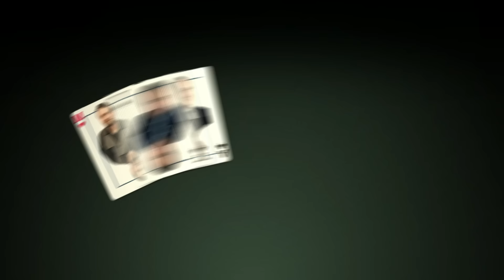M. Gróbarczyk: jak zarabiać na przekopie Mierzei | T. Sakiewicz | Dziennikarski Poker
Kluby "Gazety Polskiej" na otwarciu wielkiej inwestycji. Wiceminister Gróbarczyk dziękuje za obecność.